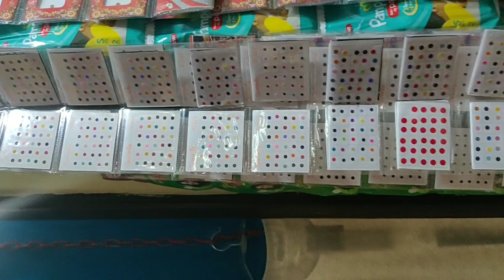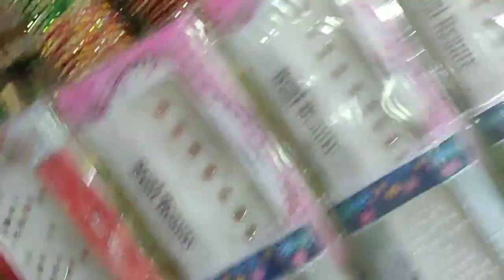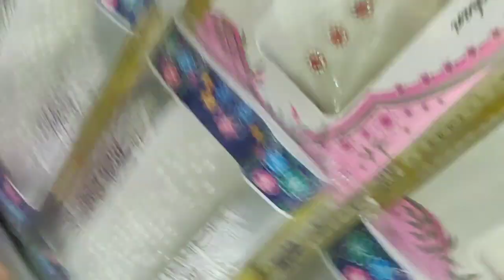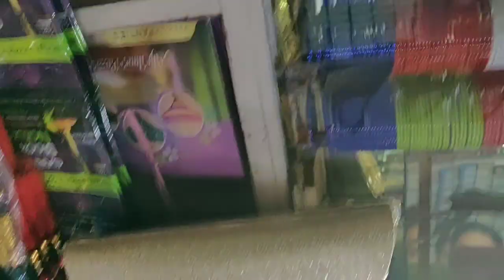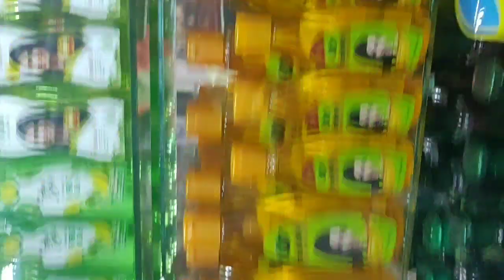Sameer/kaise kare shopping/Bilaspur Sameer Ki Dukan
Krishna tutorial, Sameer Ki Dukan, Bilaspur wale Sameer, shopping kaise kare, ladies shopping kaise kare, ladies Saman kahan se kar de, bangle, nail paint, chudiya kahan se kar de, nail paint kahan se kar de, Bandel Bazar, Chudi Bazaar, nail paint Bazar, grocery ka saman, wholesale market in Bilaspur,please subscribe my channel for new more videos.whatapp number 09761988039 , WhatsApp number, 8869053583.